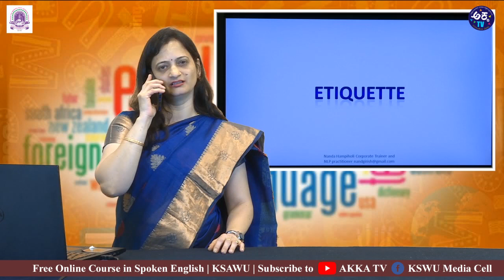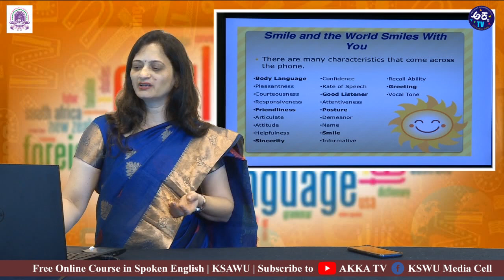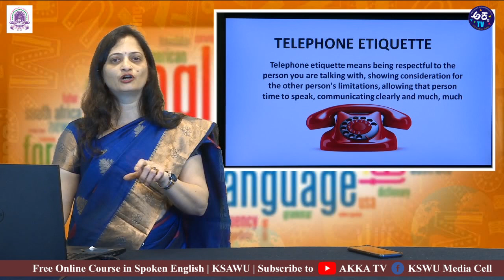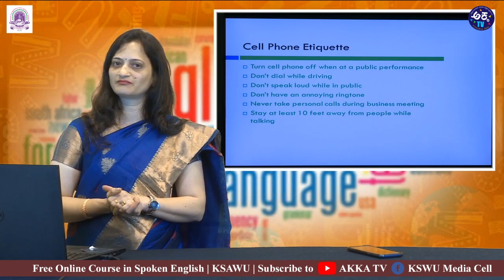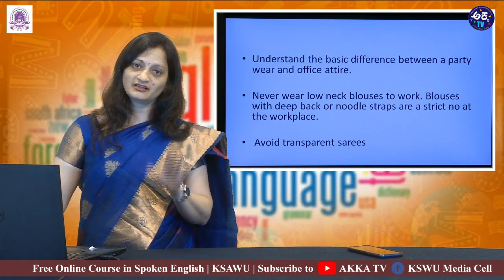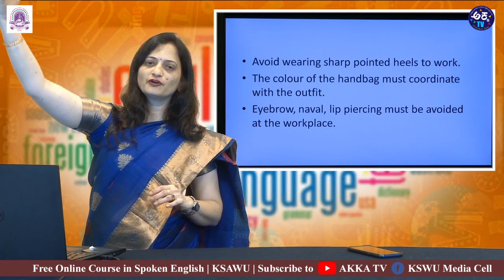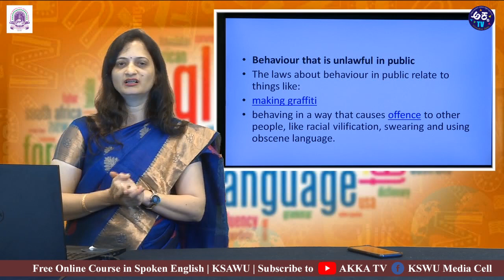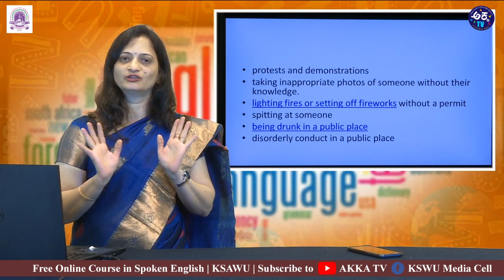Spoken English | Telephone Etiquettes| Lecture 85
The Online Course in Spoken English is jointly organised by the Tele Education Centre, Department of Jounalism and Mass Communication and Department of English, Karnataka State Akkamahadevi Women's University, Vijayapura.

Lecture By:
Smt. Nanda Hampiholi
Corporate Trainer and NLP Practitioner
Dharwad